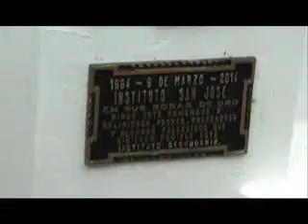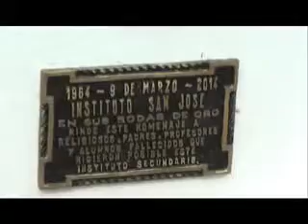SAN JOSE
50 años de la escuela secundaria